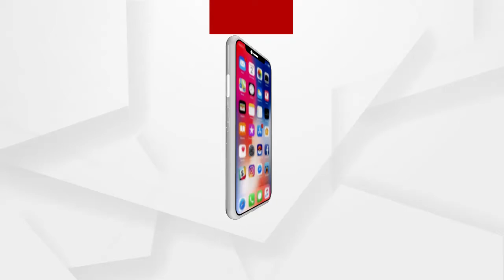କେନ୍ଦ୍ରମନ୍ତ୍ରୀ ଧର୍ମେନ୍ଦ୍ର ପ୍ରଧାନଙ୍କୁ ପ୍ରଶଂସା କଲେ ପ୍ରଧାନମନ୍ତ୍ରୀ I ମ୍ୟାନେଜମେଣ୍ଟ ଦ୍ୱାରା ଏହା ସମ୍ଭବ ହୋଇଛି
୧୦ ହଜାର ନୂଆ ଗ୍ୟାସ ଡିଷ୍ଟ୍ରିବ୍ୟୁଟର ସୃଷ୍ଟି କରାଯାଇଛି Iଦେଶରେ ୨୮ କୋଟିରୁ ଅଧିକ ଗ୍ୟାସ କନେକ୍ସନ ଗତ ୬ ବର୍ଷରେ ୧୪ କୋଟିରୁ ଅଧିକ ଗ୍ୟାସ କନେକ୍ସନ ମିଳିଛି Iଉଜ୍ଜ୍ୱଳା ଯୋଜନାରେ ଓଡ଼ିଶାର ୫୦ ଲକ୍ଷ ଗରିବଙ୍କୁ ଗ୍ୟାସ କନେକ୍ସନ...